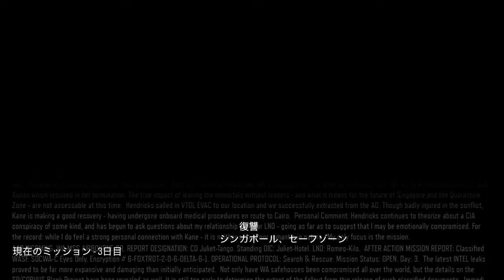【PS4pro版字幕】CoD:Black Ops 3 キャンペーン#6 "復讐"【4K】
OS: Windows10 64bit
CPU: Core i9-10850k
RAM: 64GB
GPU: RTX3090 24GB
キャプチャボード: Monsterx u3.0r or AVerMedia Live Gamer 4K GC573
キーボード: K65 RAPIDFIRE Cherry MX Speed RGB COMPACT
マウス: logicool g402
ヘッドセット: Logicool G G933s無線仕様
マウスパッド: Logicool G G240t
所持中の家庭用ゲーム機:

【サブ機】
OS: Windows10 64bit
CPU: Core i7-7700K 4.2GHz
RAM: 16GB
GPU: GTX1080Ti 11GB+Asetek